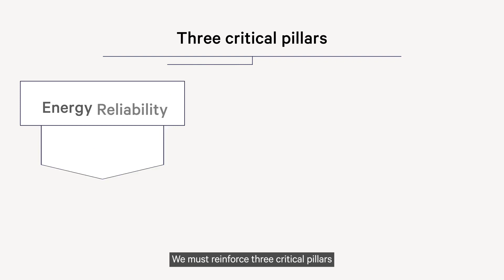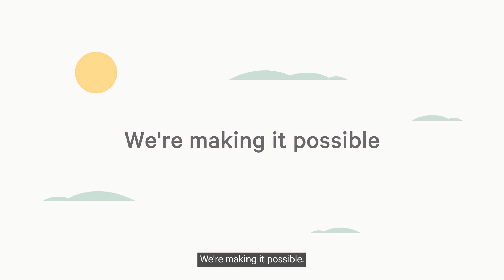Enabling a strong and resilient clean energy system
Watch our video explainer as we go through the three critical pillars in our System Security Roadmap, including initiatives to accelerate the deployment of transmission infrastructure, the delivery of system strength services and infrastructure, the delivery of operational technology tools and initiatives to improve and secure skills and training for the energy industry.